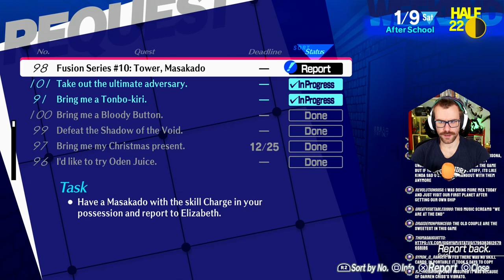Fighting the Reaper and the ULTIMATE Adversary?! | Persona 3 Reload Merciless Difficulty Part 57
We've defeated the Reaper but it was with pure cheese - now it's time to defeat it for real! And then, let's discover the identity of this ULTIMATE ADVERSARY. Spoiler - it's Elizabeth!